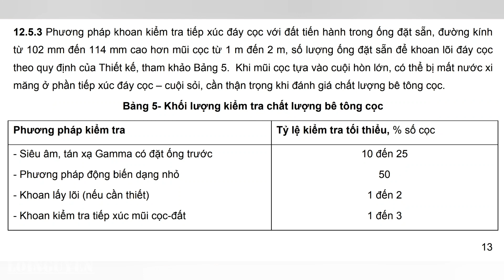Cọc khoan nhồi, chi tiết quy trình khoan kiểm tra mùn mũi cọc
Video này tôi tóm tắt sơ lược công tác khoan kiểm tra mùn mũi cọc khoan nhồi.
Các quy định về thiết kế, tỷ lệ khoan kiểm tra mùn mũi cọc khoan nhồi, công tác chuẩn bị máy móc, thiết bị khoan, nhân sự thực hiện ... các bước thực hiện khoan lấy lõi bê tông lên và đóng SPT để lấy được nguyên dạng lớp đất (mùn) ở mũi cọc khoan nhồi lên để có cơ sở đánh giá độ dày lớp mùn tại mũi cọc có đảm bảo Tiêu chuẩn quy định, có đảm bảo khả năng chịu lực cho cọc khoan nhồi hay không.
Trong thời gian tới tôi sẽ truyền tải đến các bạn những video khác về kỹ thuật Xây dựng.